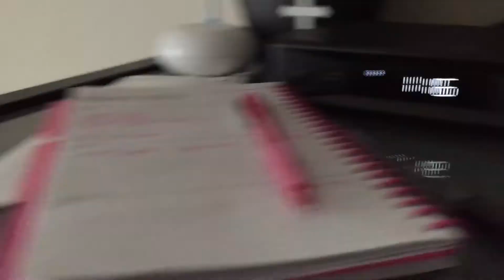YOU'RE SO POILTE! | DAY 113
*PHOENIX IS 31MONTHS
*AVERY IS 8 MONTHS